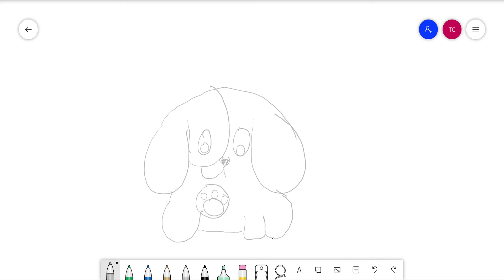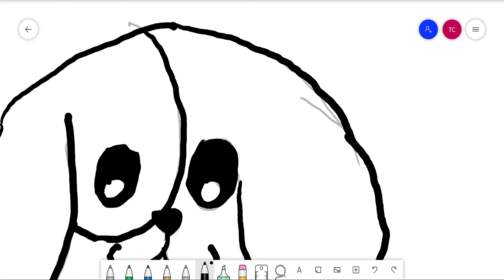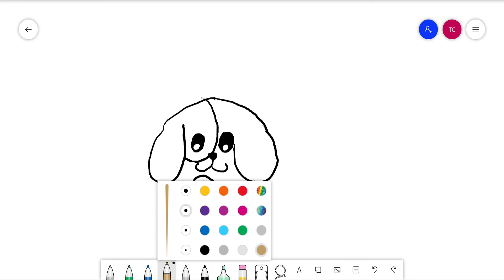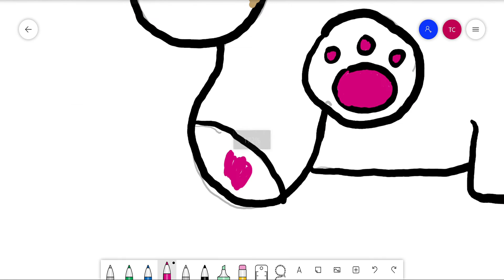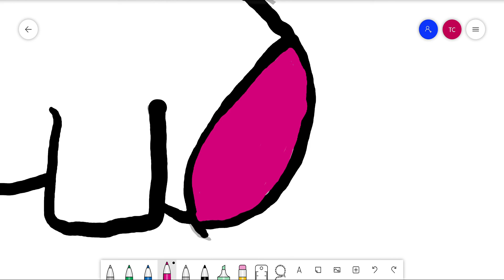How to draw a puppy Hi five pose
do you guys want to learn how to draw a puppy with a Hi-five pose???
THE ANSWER IS HERE!come join me in learning how to draw a puppy with a Hi-five pose:)))))